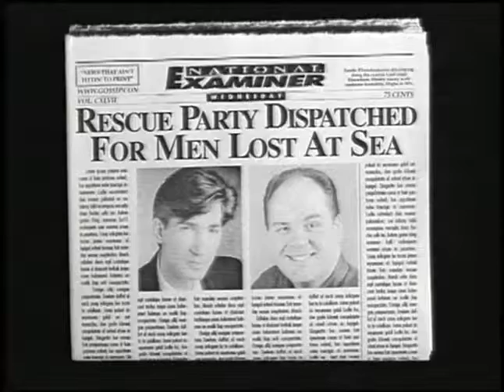Early Hooters Commercial The Newspaper '97 mov